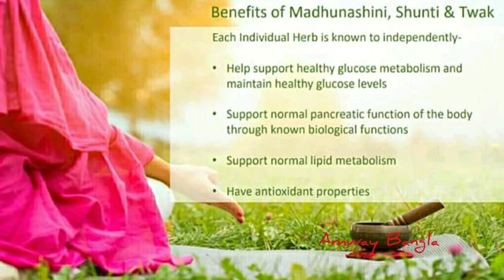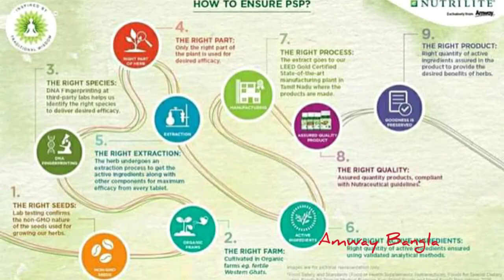Amway Glucose Health মধুনাশিনী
Nutrilite Madhunashini, Shunti & Twak has assured levels of Madhunashini, Shunti & Twak extracts drawn from Certified Organic Herbs.